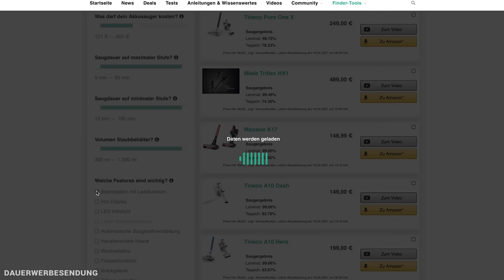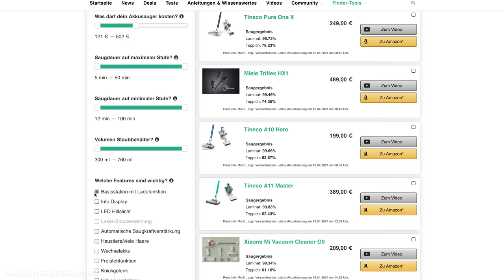Xiaomi Mi G10 im Test - Der Akku-Staubsauger mit VIEL LEISTUNG zu einem FAIREN PREIS!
Nach vielen bereits von uns getesteten Akku-Staubsaugern, muss sich nun der Xiaomi Mi G10 den von uns gestellten Herausforderungen unterziehen. Wie er abschneidet? Das erfährst du in diesem ausführlichen Test! Hier übrigens noch unser Tool, das dir bei der Akku-Staubsauger Suche hilft:

▬   Den Xiaomi Mi G10 kaufen  ▬▬▬▬▬▬▬

▬   Unser Equipment  ▬▬▬▬▬▬▬▬
🛒 Der Großteil unseres Studio- & Arbeitsequipments

00:00 🔗 Einleitung
00:58 🔗 Die technischen Daten
01:40 🔗 Das Produkt im Detail
05:02 🔗 Die Reinigungsleistung
09:37 🔗 Das Fazit

▬   Hinweise   ▬▬▬▬▬▬▬▬▬▬▬